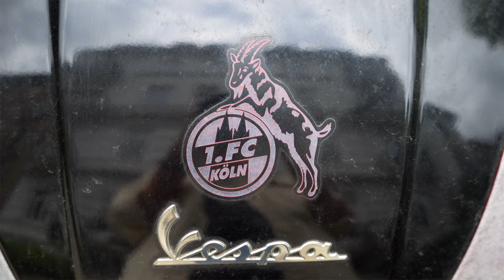Einführung zur Videoreihe | 🎬 00 | Staatshaftungsrecht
Sprecher: Prof. Dr. Hermann Pünder
Text: Carl Coste und Dr. Jens Gerlach
Visualisierung: Carl Coste
Aufnahme und Schnitt: Laura Dinse und Jannik Matern

Im Intro zu unserer neuen Videoreihe Staatshaftungsrecht stellt Prof. Dr. Hermann Pünder das Konzept der Videos vor, berichtet über die Kategorisierung der Inhalte mit Blick auf Didaktik und Examensrelevanz und erklärt, wie wir den Dienst playposit nutzen.

Die Videos dieser Reihe wurden als interaktive Videos konzipiert – leider unterstützt YouTube diese Features nicht. Hinter folgendem Link lassen sich die Videos anonym auf dem Dienst playposit ansehen

▶ Inhaltsverzeichnis

Diese Videoreihe begleitet die Vorlesung zum Staatshaftungsrecht im Grundstudium und im hochschuleigenen Examensvorbereitungsprogramm der Bucerius Law School.

Professor Pünder bedankt sich bei seinen Mitarbeitern und insb. bei Carl Coste und Dr. Jens Gerlach für die tatkräftige Hilfe bei der inhaltlichen Planung und Durchführung des Projektes, sowie beim Learning Innovation Lab der Bucerius Law School für die Begleitung und Umsetzung.

Bitte nennen Sie bei Nachnutzung Prof. Dr. Hermann Pünder, Dr. Jens Gerlach und Carl Coste, Bucerius Law School als Autoren.